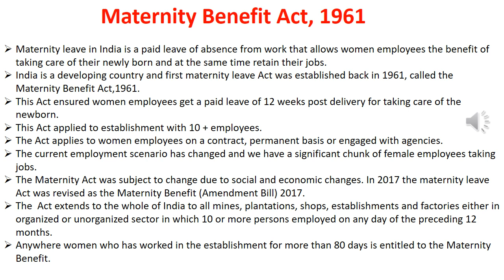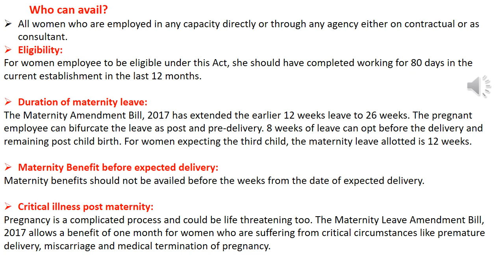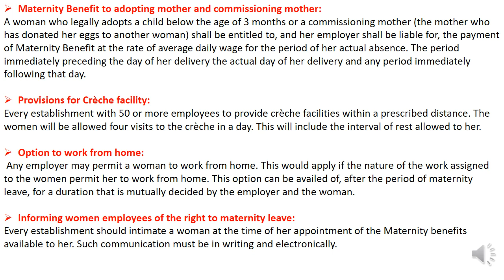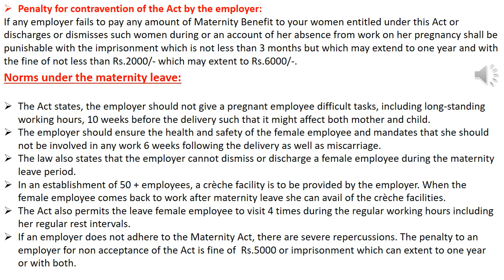Maternity benefit Act, 1961 | Labour Law | Law Made Simple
Maternity benefit Act, 1961
who can avail?
Norms under Maternity Act.
Don't forget the riddle at the end.